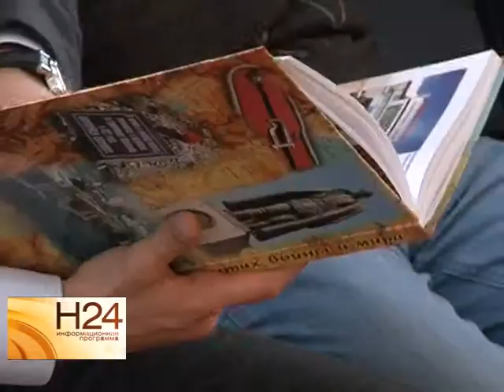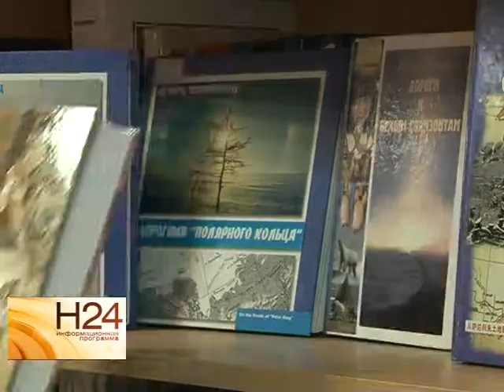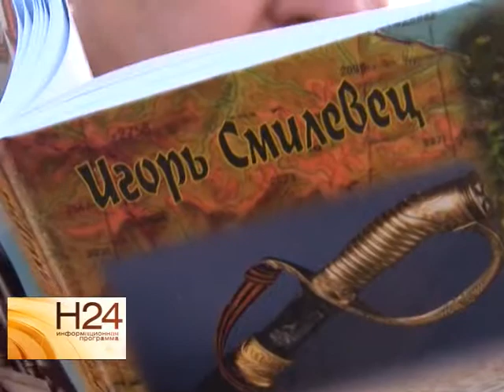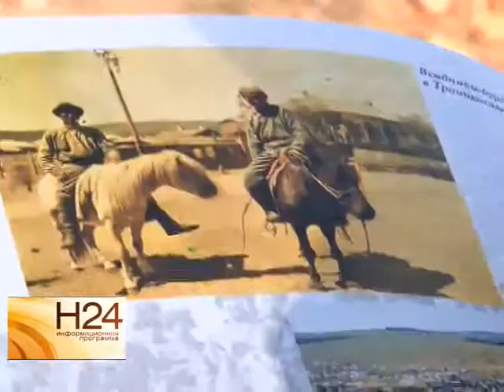На презентации книги Игорь Смилевец получил награду за "Благое"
Мероприятие прошло в Областной научной библиотеке. Получить книгу лично из рук писателя мог любой желающий. А таких на презентации было немало. О чем новое произведение автора, узнала Анастасия Куклева. Сюжет вышел в эфир 29 октября.